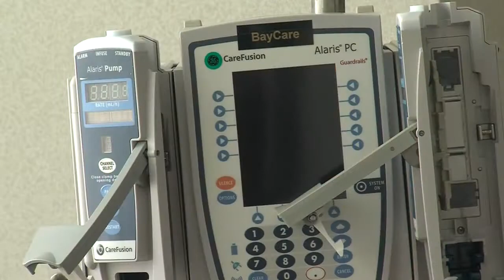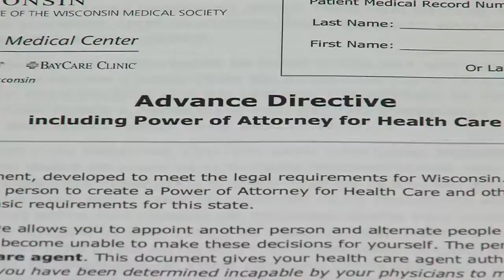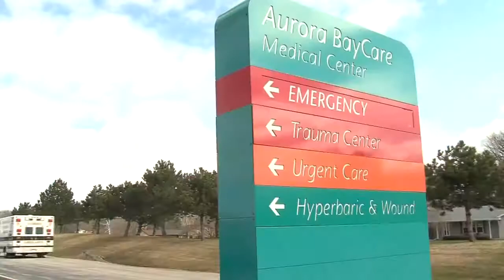Being Mortal | Palliative Care | Aurora BayCare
In order to bring awareness to the local community about the importance of advance directives and encourage conversations about end of life care, Aurora BayCare Medical Center offered a free screening of the “Being Mortal” documentary. Dr. Lonika Sood, hospitalist at Aurora BayCare and Renee Lubinski, lead chaplain at Aurora BayCare discuss the significance of the screening and of making end of life plans.